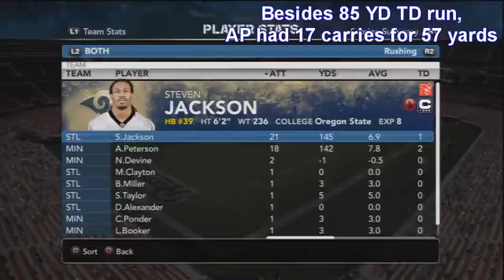Madden 12 Vikings Franchise - Season 2 Week 15 @ St. Louis Rams [Ep.30]234